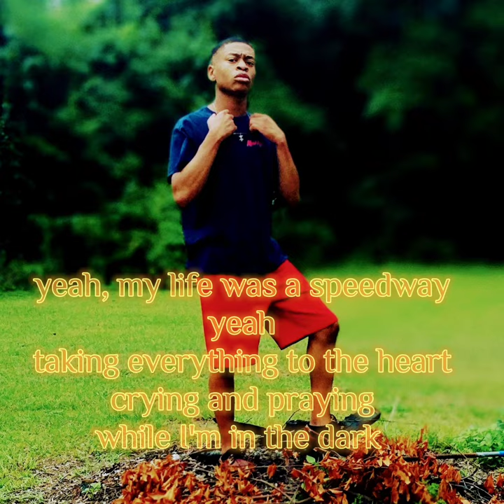Cashmanlildoemaker - Speedway ( Official Lyrics video)cashmanlildoemaker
Speedway Cashmanlildoemaker - Speedway[Official Animation Video]

Music credit

Song: Speedway
Artist: Cashmanlildoemaker
Album:Speey
Licenced to YouTube by: Labeled Engine (on behalf of The Cashman Distribution)